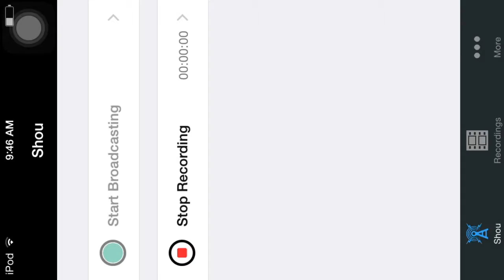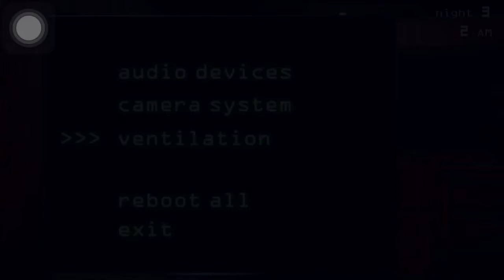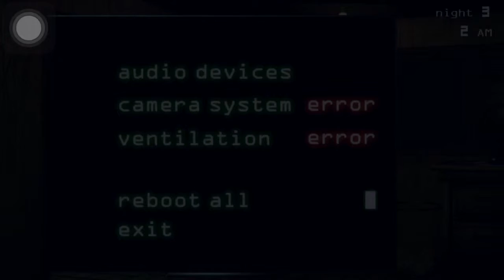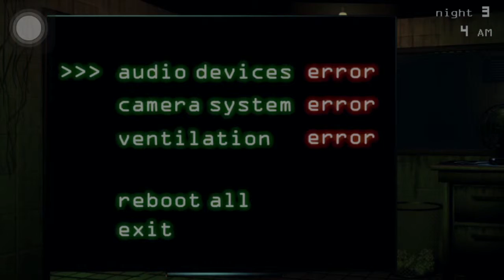Fnaf 3 iOS Part 2